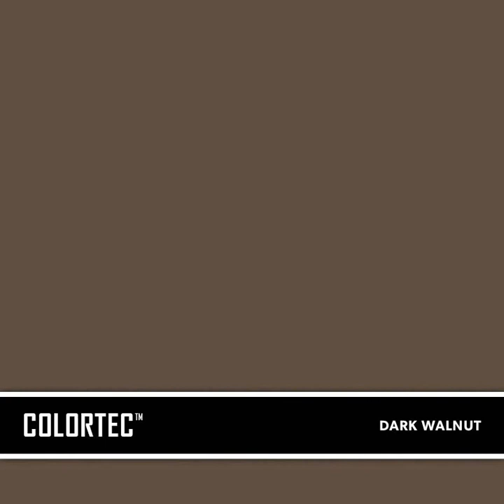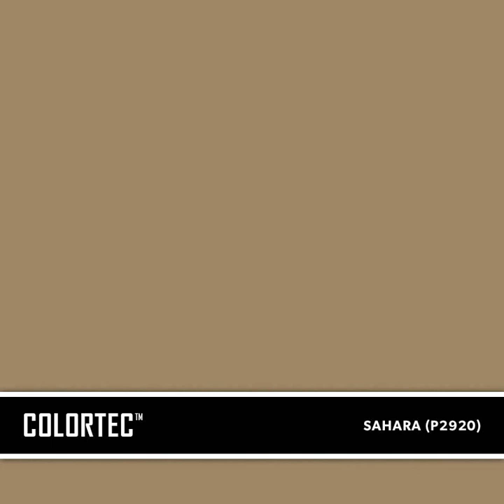Concrete Paint and Sealer Colors - Polyurethane, Epoxy, Polyaspartic, Acrylic ColorTec by SureCrete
SureCrete's Colors for Concrete Staines and Paints.
The listed colors are available from SureCrete Products in our Epoxy 100% Solids as well as our water-based epoxy concrete floor coatings.

Acrylic Outdoor Concrete Paints
Water-Based: